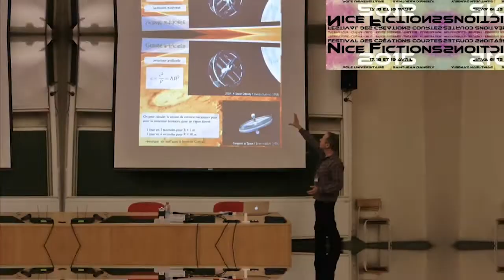Rencontre avec Trickytophe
Rencountre